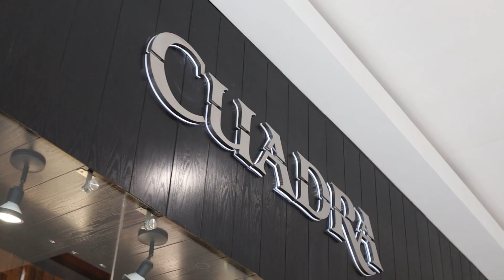Lleva el mejor estilo vaquero / CUADRA